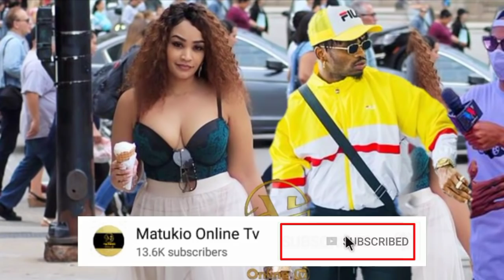DIAMOND platnumz mahaba mzito na ZARI mashabiki wampongeza kwa kurudiana na mama watoto wake